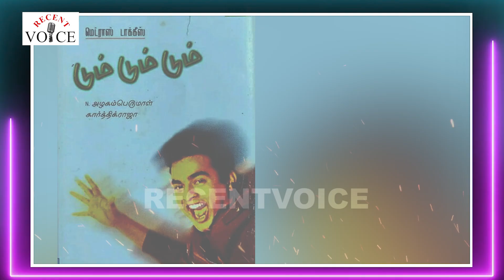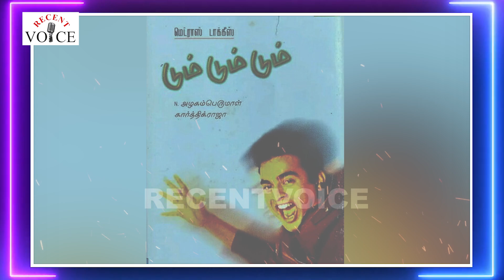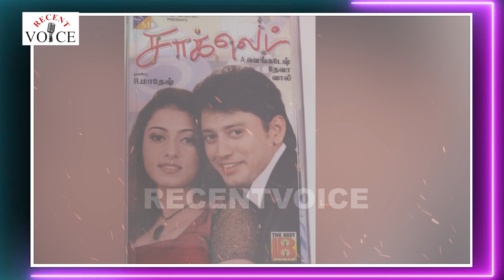2001-ல் வெளியான படங்களில் சூப்பர்ஹிட் அடித்த 15 படங்கள் | RECENT VOICE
2001-ல் வெளியான படங்களில் சூப்பர்ஹிட் அடித்த 15 படங்கள்